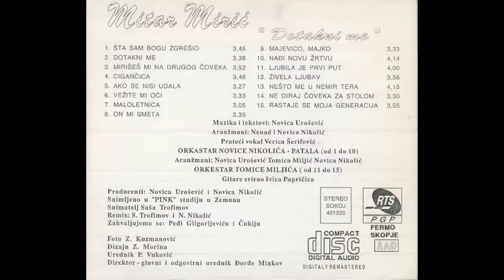Mitar Miric - Maloletnica - (Audio 1995) HD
Arranged By – Nenad Nikolić
Backing Vocals – Verica Šerifović
Design – Z. Morina
Guitar – Ivica Papričica
Mixed By – N. Nikolić, S. Trofimov
Orchestra – Orkestar Novice Nikolića - Patala
Producer – Novica Nikolić, Novica Urošević
Recorded By – Saša Trofimov